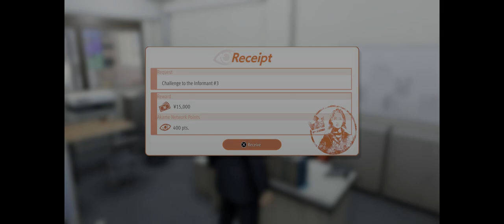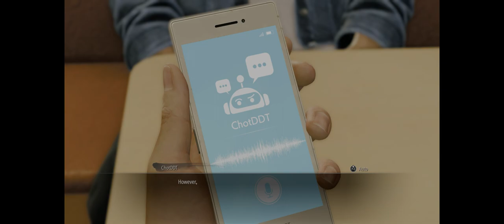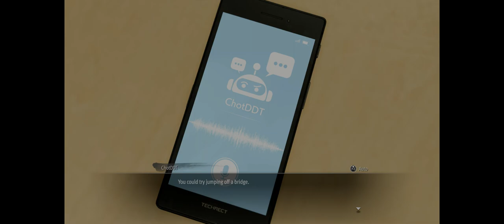Yakuza: The Man Who Erased His Name 6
Scammers? in my Yakuza game. More likely than you think.